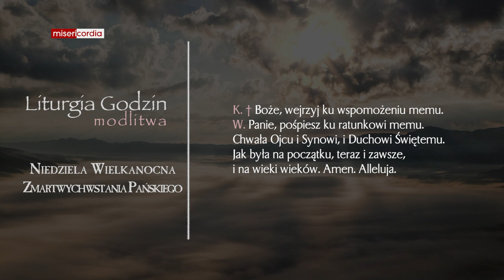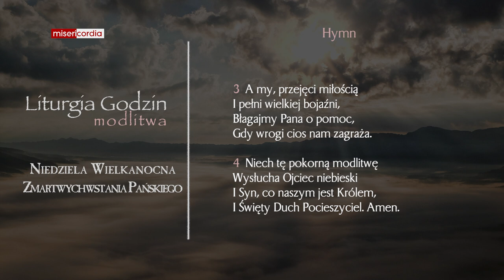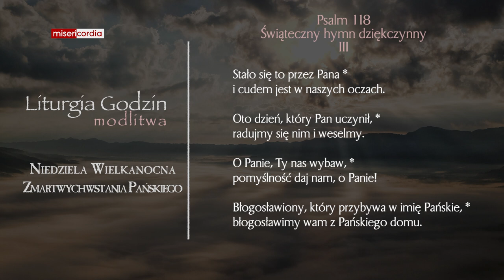Liturgia Godzin | Modlitwa Południowa | Niedziela Zmartwychwstania Pańskiego